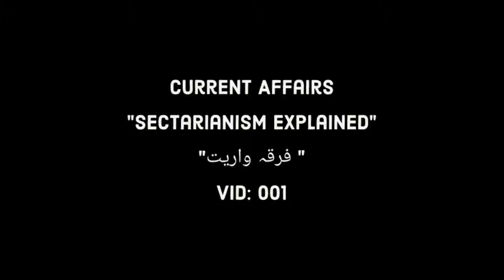Sectarianism Explained 001 || فرقہ واریت || Current Affairs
Video by Kelly Lacy.

Your Suggestions will be highly appreciated!

Like if you Love the Video...